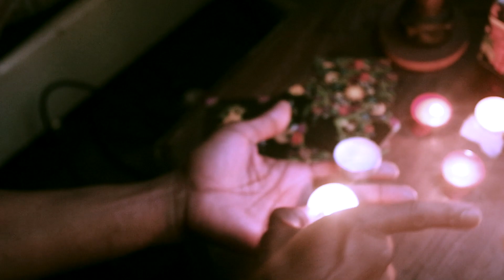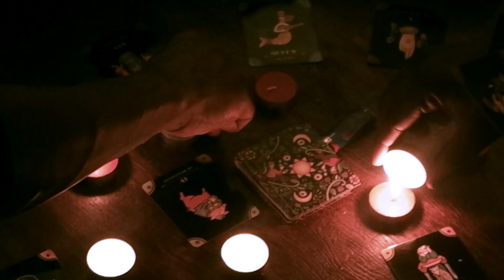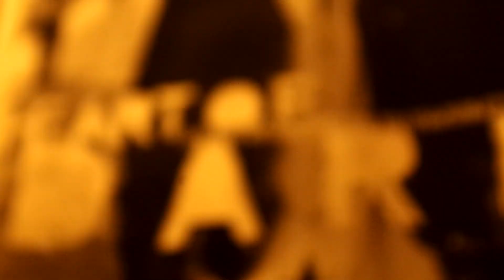Nova Luxurious - Yes Lord (prod. by Strong Symphony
Produced by Strong Symphony.

A special thanks to the Director @JameeCornelia my co stars @RemiiJaxn, @4doni5, and @FckMarco all of which you can find on Instagram, Facebook, Soundcloud, and Twitter.